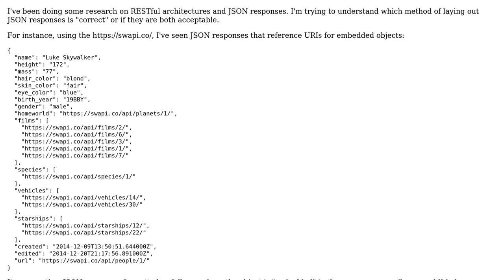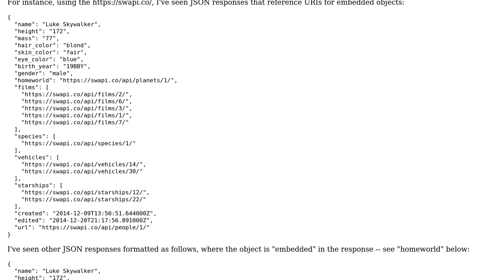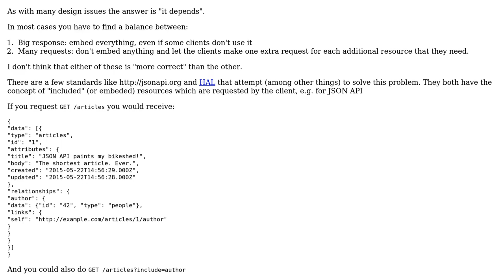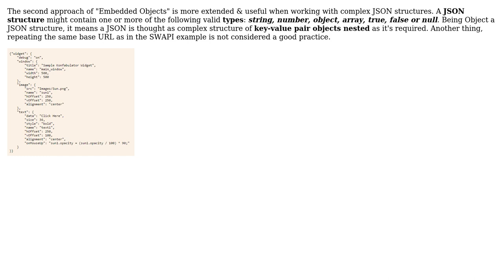JSON REST Responses and Embedded Objects (2 Solutions!!)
JSON REST Responses and Embedded Objects

With thanks & praise to God, and with thanks to the many people who have made this project possible! | Content (except music & images) licensed under CC BY-SA | Music | Images & others | With thanks to user mainstringargs user Armando Garza user ArBR and the Stack Exchange Network Trademarks are property of their respective owners. You are responsible for your own actions.